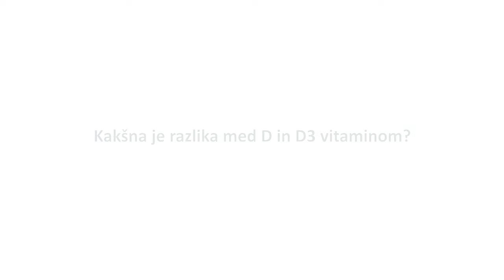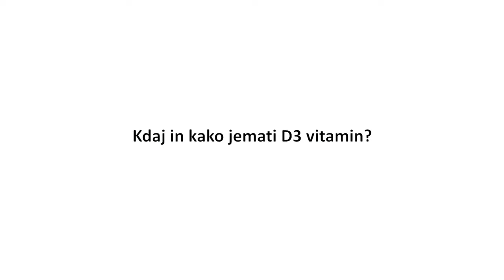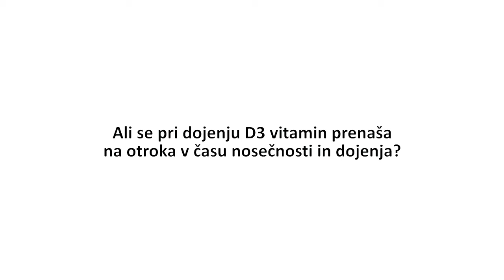Vitamin D3 - 10 najbolj pogostih vprašanj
1. Kakšna je razlika med D in D3 vitaminom?
2. Zakaj je pomemben D3 vitamin?
3. Koliko vitamina D3 je treba zaužiti čez dan?
4. Kdaj in kako jemati D3 vitamin?
5. Veliko časa sem zunaj in na soncu. Zakaj mi priporočate, da bi v poletnem času jemal D3 vitamin?
6. Ali se pri dojenju D3 vitamin prenaša na otroka v času nosečnosti in dojenja?
7. Ali vitamin D3 res uspešno odpravi zobne tegobe in zobni kamen?
8. Ali vitamin D3 daje energijo?
9. Ali morajo vsi jemati D3 vitamin?
10. Ali obstaja naravni D3 vitamin?